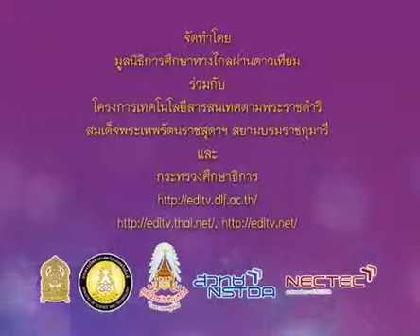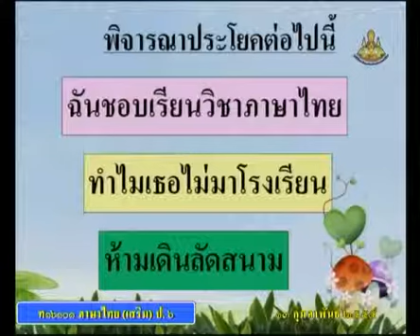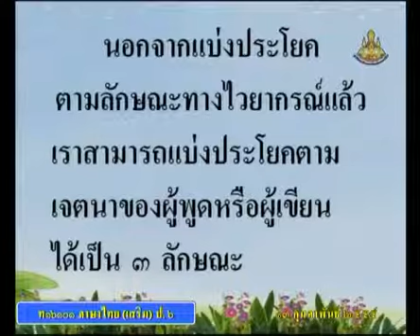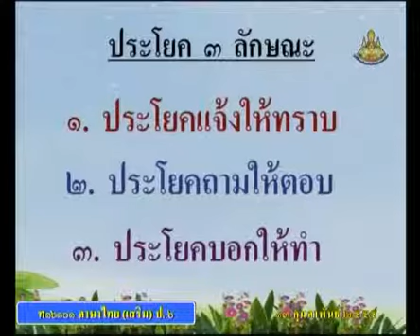0754 ภาษาไทยป 6 P6thb 550213 A กิจกรรมนำสู่การเรียน